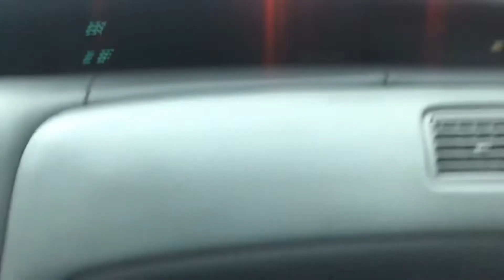Hubby Treat Me for Fulfilling The Requirements From Youtube || Finally I’m MONITIZED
Hey everyone today’s video I just wanna share with you our short video when my husband took me to have a Special dinner for fulfilling the requirements from Youtube isn’t it sweet...ayeeeh hehe. Hope you guys enjoy, Let me know in the comment section below in the description box if you guys want me to talk about when I started my YouTube and how long it took me to get monitized comment down below.

Hi  loves, I'm Cristina I'm a Beauty Vlogger/Professional Makeup Artist with a huge passion for all things beauty! This is a channel for all only positive energy!